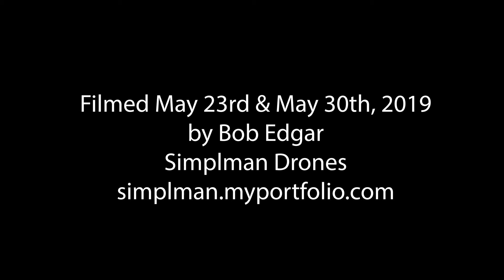High Water 11th Street Bridge & River West, May 2019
Arkansas River in Tulsa, Oklahoma coming out of its banks during the May 2019 flooding.  Filmed on the 23rd and 30th of May.